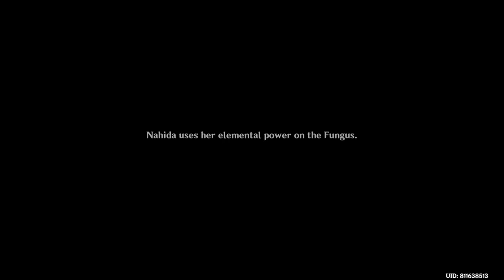Sapientia Oromasdis Chapter Act 2 : Homecoming (Nahida Story Quest) Part 2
Part two video of the second act of Sapientia Oromasdis chapter, Nahida's story quest.